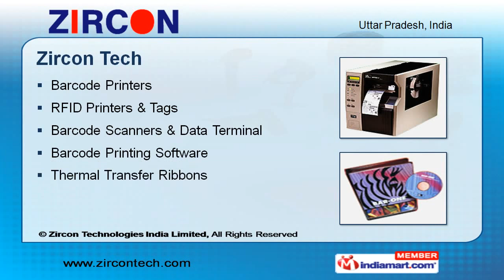Zircon Tech by Zircon Technologies India Limited Noida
Welcome to Zircon Technologies India Limited & Supplier of Industrial LabelsEstablished in the year 1999, we have clients across the world, strive for totalcustomers satisfaction & have Extensive R&D unitCustomization, timely deliveries, spacious warehouse, high quality products, Innovative& world-class solutions are our specialtiesGarment, Pharmaceuticals, Food & OTC products, Personal care products, Air Travel &Transportation are the industries we serveOur distribution network is spread across Noida, Delhi, Bangalore & MumbaiZircon Tech, Label & Secure are the products that we manufacture & supplyZircon Tech is an integrated Solution Provider in the field of Automated Identification &Data CaptureEncompassing all, yet diverse, Zircon Labels is a one stop source for customized labelsof all genresZircon Secure offers sophisticated & integrated anti-counterfeiting & Authenticationsolutions to its clientsFor more details log